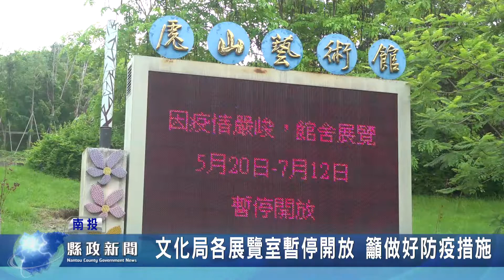文化局各展覽室暫停開放 籲做好防疫措施｜南投縣政新聞 20210630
因應國內新冠肺炎疫情嚴峻，南投縣政府文化局各展覽室、竹藝博物館、藝術家資料館、虎山藝術館等展示及演映廳因應疫情三期警戒，從即日起至7月12日止，展覽暫停開放，同時也呼籲民眾做好各項防疫措施，確保個人及他人安全，希望疫情能早日度過。